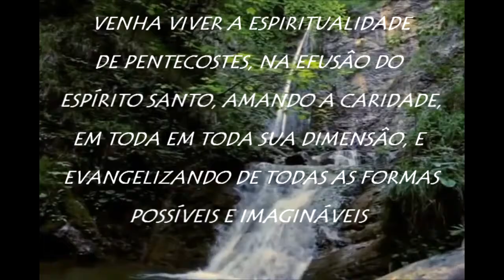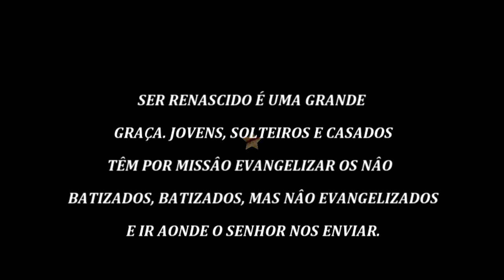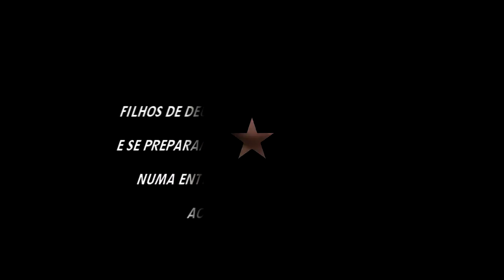Venha ser um Renascido em Pentecostes